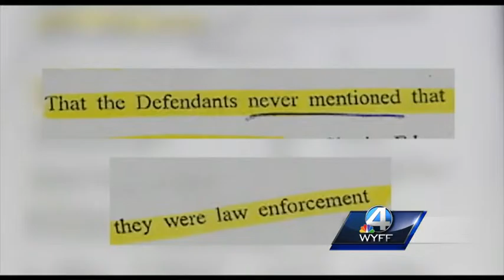Lawsuit in death of robbery victim killed by deputies names sheriff, GCSO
Sheriff Steve Loftis is named defendant in Charles Rosemond lawsuit.